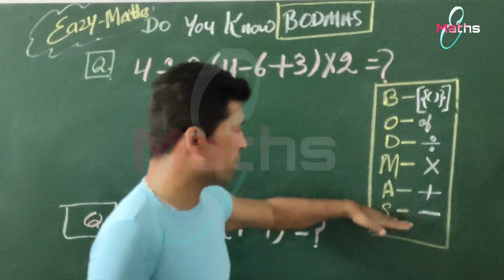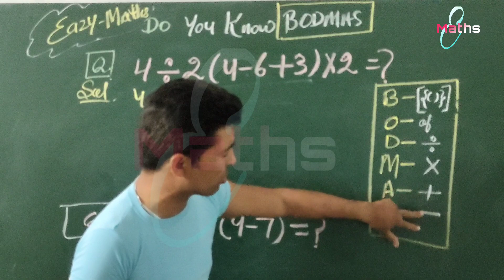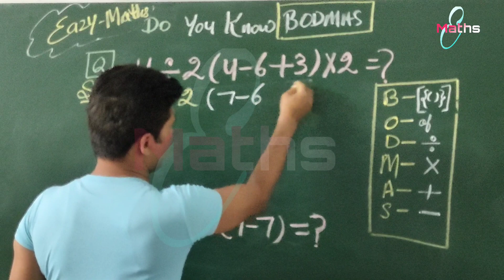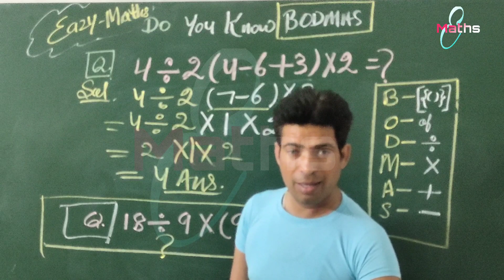How to solve Bodmas | Bodmas Rule Question | बोडमास नियम प्रश्न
bodmas rule

bodmas question
bodmas rule in hindi
bodmas questions
rule of bodmas
bodmas maths
bodmas tricks in hindi
bodmas basic rule
bodmas basic math
how to solve bodmas
bodmas rule for class 6
bodmas math rule
bodmass
study stage bodmas
vbodmas
bodmas rule in math
bodmas short trick
bodmas example
bodmas rule in maths
bodmas problems
what is bodmas rule
bodmas trick question
द्विघात समीकरण

मैंने पूरी मेहनत से video बनाया है or उचित जानकारी देने की कोशिश की है अगर फिर भी कोई गलती रह गई हो तो Please comment me जरूर बताएं or agar video ना अच्छा लगे तब भी comments जरूर करें

Sanjay Kumar

आओ दोस्तों
maths को आसान बनाएँ
हमारा मक़सद हर उस घर तक Study को पहुँचाना है जो समझते हैं  कि पढ़ाई उनके लिए नहीं बनी।

आप लोगों से Request है कि आप अपना प्यार हम पर
 ऐसे ही बनाए रखें और हमारी मदद करें ऐसे लोगों तक पहुँचने में, जो मदद की उम्मीद रखते हैं।